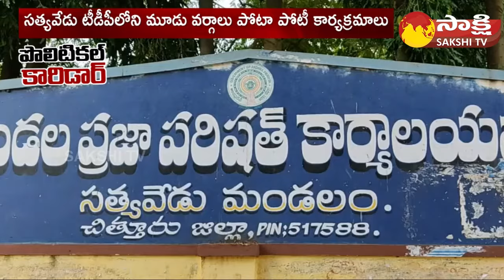Satyavedu TDP Leaders Divided into 3 Parts | Chandrababu | Nara Lokesh| Political Corridor